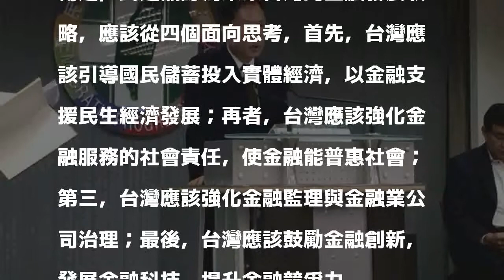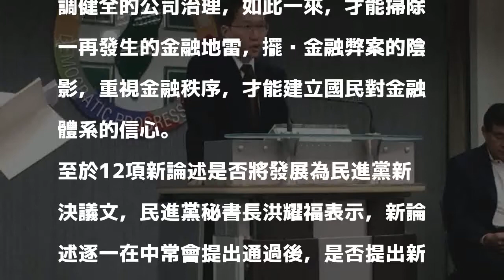台灣金融政策的新論述 民進黨提4個面向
〔記者楊淳卉／台北報導〕民進黨中常會今通過「關於黨對台灣當前金融政策的新論述」，民進黨智庫副執行長陳錦稷會後轉述，民進黨認為未來台灣的金融發展戰略，應該從四個面向思考，首先，台灣應該引導國民儲蓄投入實體經濟，以金融支援民生經濟發展；再者，台灣應該強化金融服務的社會責任，使金融能普惠社會；第三，台灣應該強化金融監理與金融業公司治理；最後，台灣應該鼓勵金融創新，發展金融科技，提升金融競爭力。